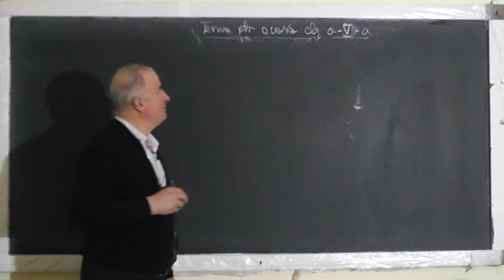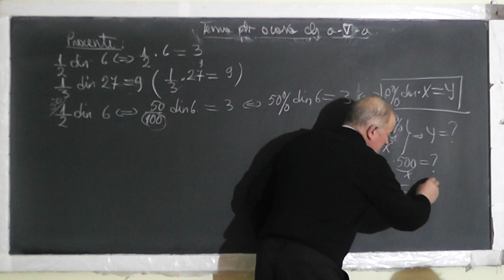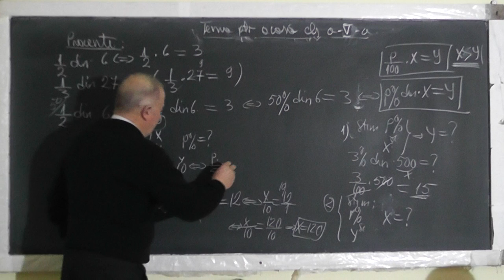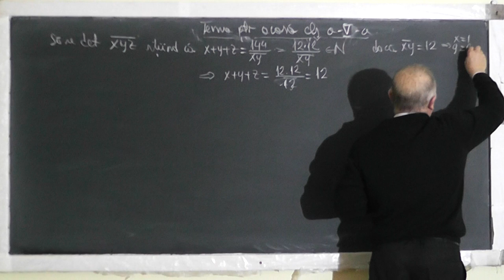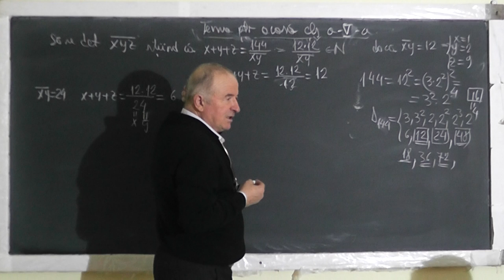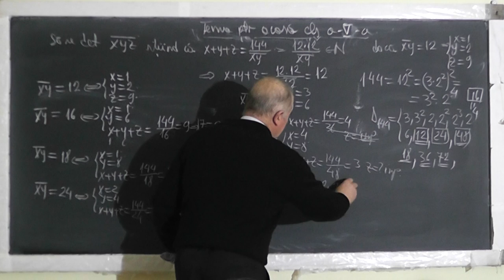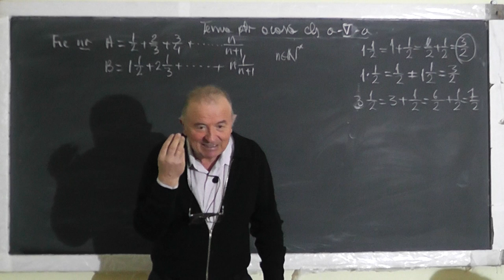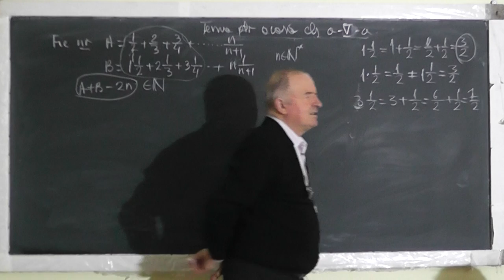1/2 Lectia 1420 Probleme frumoase de olimpiada judeteana: Procente Fractii Puteri Sume Clasa 5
Aceste lectii sunt SUSTINUTE de VOI si daca va sunt utile, as aprecia un Like, Share, Comment - In aceasta lectie de matematica pe care o puteti vedea in direct si pe facem pregatire pentru olimpiada judeteana la clasa a V-a si rezolvam niste probleme foarte frumoase. Din cuprins: Procente, Fractii, Divizibilitate, Puteri, Sume.
- VIDEO MATEMATICA cu Proful Online sau cautati pe Google: profu online Ioan Ursu